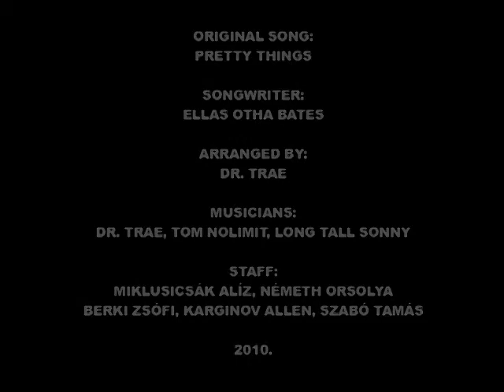PRETTY THING - Dr. Trae & Tom Nolimit with Long Tall Sonny (By Bo Didley) 2010 TAMÁS SZABÓ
Bo Didley's Pretty Thing, arranged by Dr. Trae.
Musicians: Long Tall Sonny, Dr. Trae, Tom Nolimit.
Clip contributors: Miklusicsák Alíz, Németh Orsolya, Berki Zsófi, Karginov Allen, Szabó Tamás. Dance version.